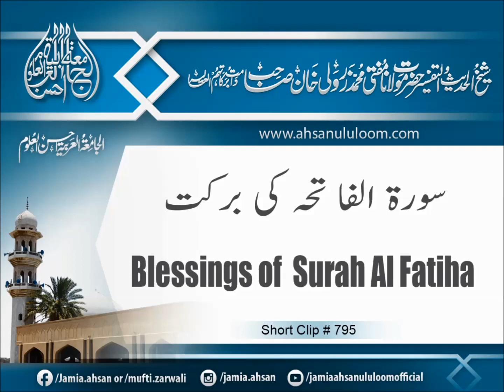Blessings of Surah Al Fatiha | SC795 | Mufti Zarwali Khan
Surahal fatiha ki barkat
Blessings of  Surah Al Fatiha
سورۃ الفا تحہ کی برکت

Bayan by: Molana Mufti Mohammad Zarwali Khan Sahab